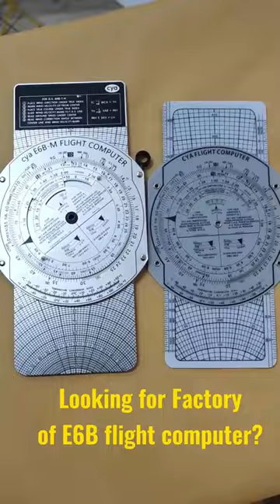E6B Flight Computer factory for Aviation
CYA Aviation - a brand manufacturer for flight computer and other types pilot supplies. Your solution to make initial idea into reality!